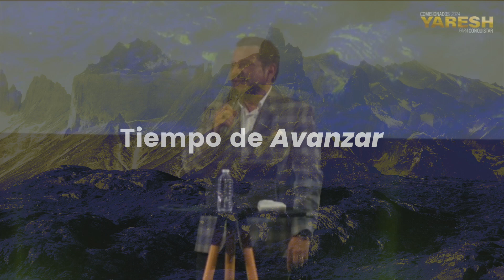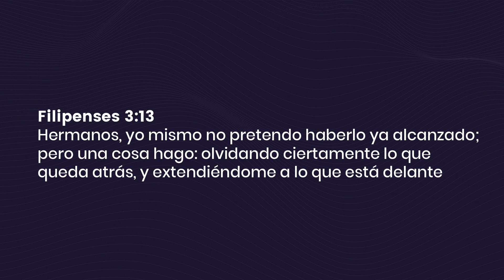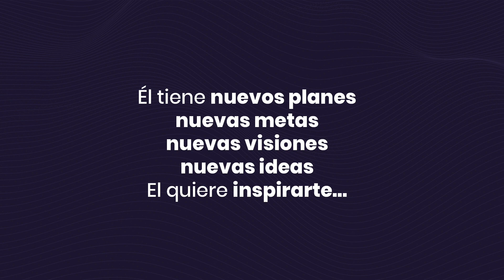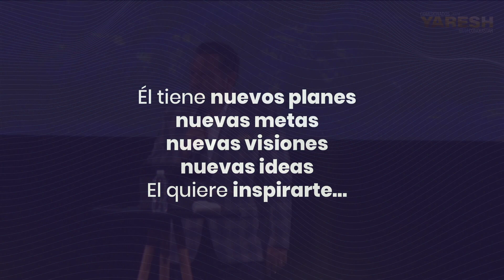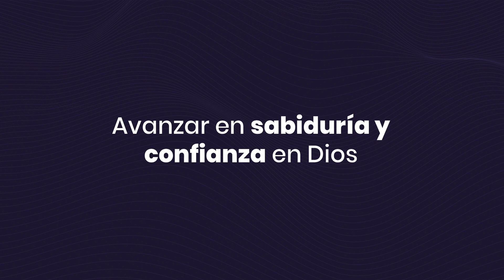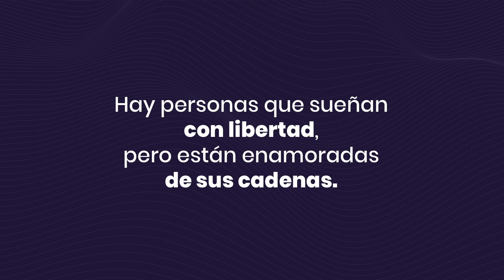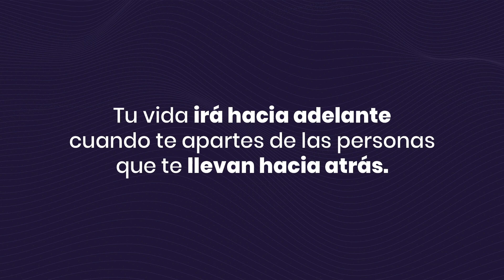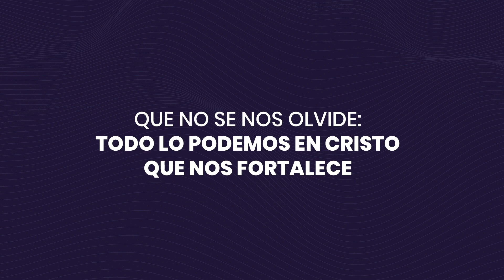Tiempo de avanzar - Prf. Joel Agullónl I Comisionados 2024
Devocionales Dr. José Félix Coronel